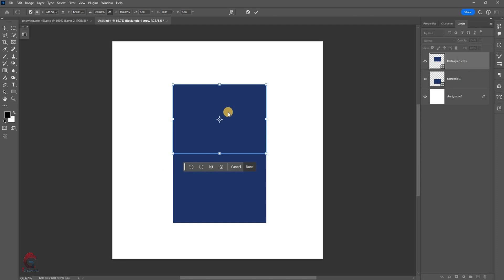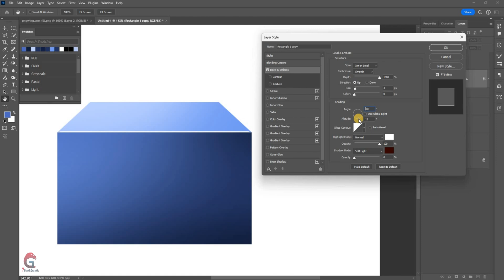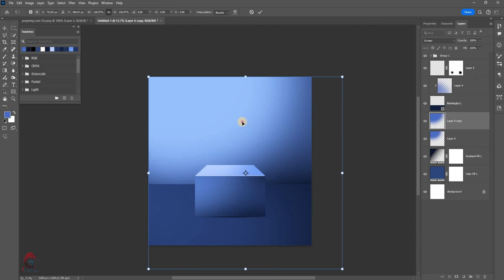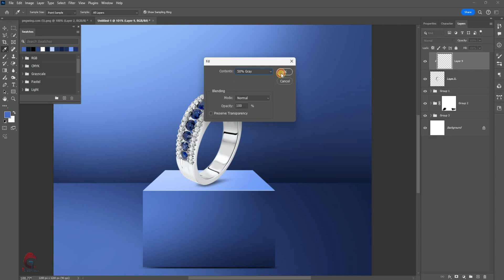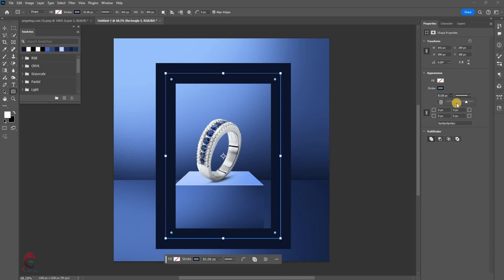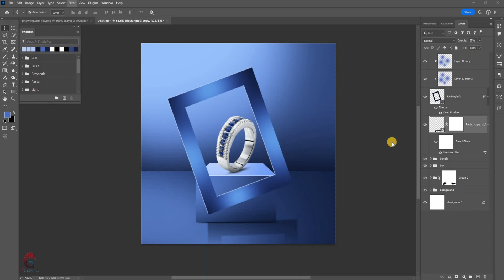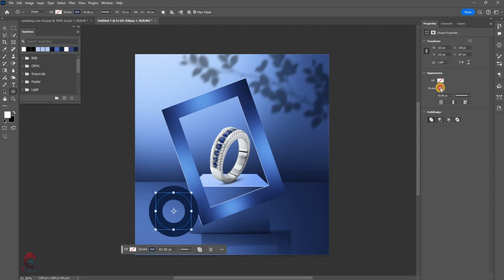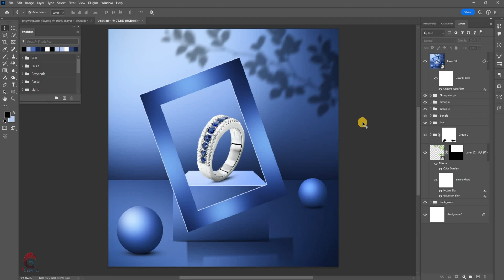Product manipulation design in photoshop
Hello ,Friends in this video i'll show you how you can create a poster in adobe  photoshop by using this easy method, i hope you will enjoy this video.